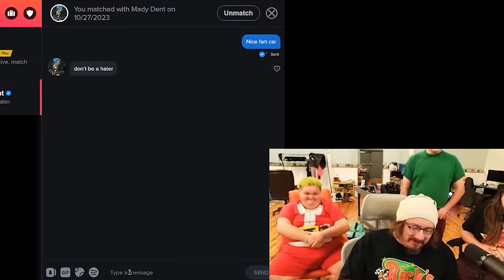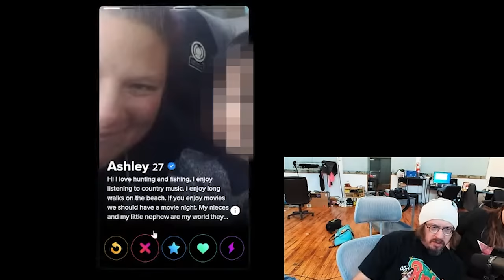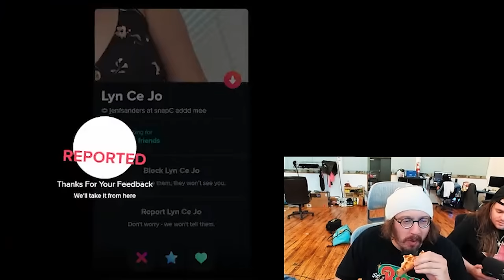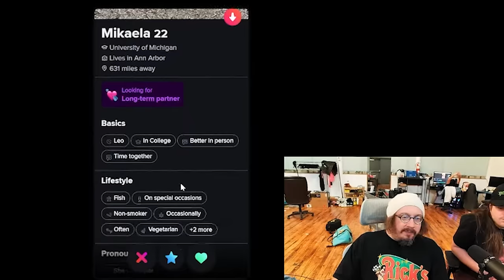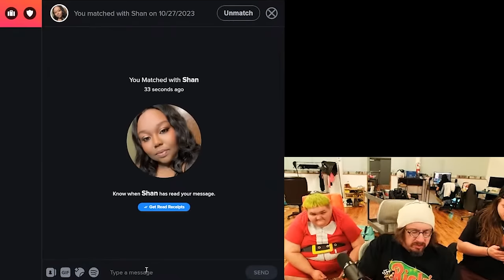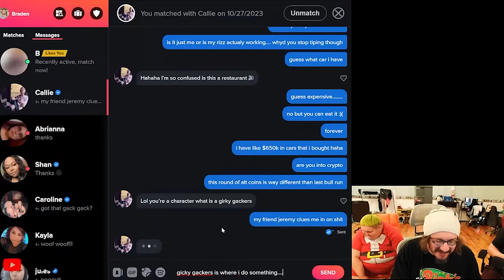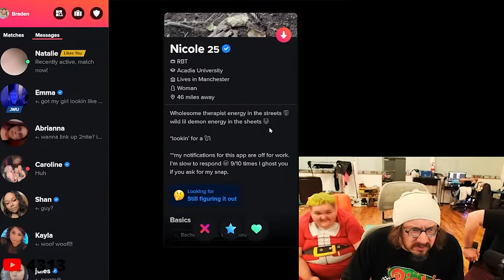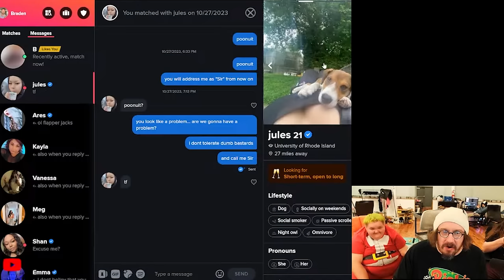Catfishing and b̶u̶l̶l̶y̶i̶n̶g̶ Talking to Girls on TlNDER... - Sam Hyde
Sam b̶u̶l̶l̶i̶e̶s̶  Talks to Girls on TlNDER
(Stream Highlight)

CLIPS FROM:
Sam Hyde LIVE
with
Sam Hyde,
JetNeptune,
Bic Flame,
Nick Rochefort,
Hasan Abi
Hasan Piker
Tinder
Scuffed Realtor LIVE
and

▬ Credits/Socials ▬▬▬▬▬▬▬▬▬▬▬▬▬▬▬▬▬▬▬▬▬▬▬▬
▬ Gumroad ▬▬▬▬▬▬▬▬▬▬▬▬▬▬▬▬▬▬▬▬▬▬▬▬▬▬
WHAT YOU GET:
▬ Misc ▬▬▬▬▬▬▬▬▬▬▬▬▬▬▬▬▬▬▬▬▬▬▬▬▬▬▬▬
(AI Generated Video Descriptions+Tags)
In this hilarious house review series with comedian Sam Hyde and realtor Nick Rochefort, the guys review houses that are currently being sold in the collapsing housing market.

Sam Hyde Clips, Sam Hyde Livestream Clips, Sam Hyde Stream Clips, God of clips, Best Of Sam Hyde Stream, Sam Hyde Highlights, Sam Hyde LIVE ft. Nick Rochefort

If you're looking for a laugh, then you need to watch this series! Sam Hyde and Nick Rochefort take turns reviewing houses and explaining the hilarious reasons why the housing market is collapsing. From bad mortgages to shady deals, these two comedians have got you covered!

Sam Hyde & Adam Friedland Talk: TV Show, Nick Mullen, Stand Up & More - Sam & Nicks PGL Podcast

The purpose of the featured content is to Entertain. It is NOT to publicly shame, ridicule, or degrade the individuals involved.